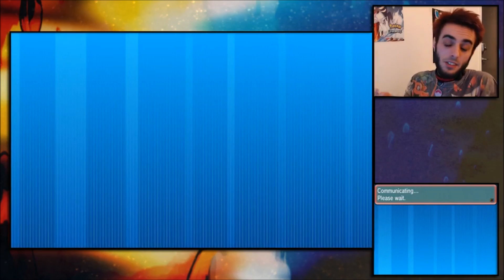Bidoof DISRESPECT - Pokemon SOLO BIDOOF Battle Spot Trolling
We have one goal today, Take ONLY Bidoof on the Pokemon Battle Spot and Win! Bidoof isn't a good Pokemon to many people which is why it is the best Pokemon for ULTIMATE DISRESPECT!
Pokémon How To Use - Pokemon Omega Ruby and Alpha Sapphire Pokemon X and Y